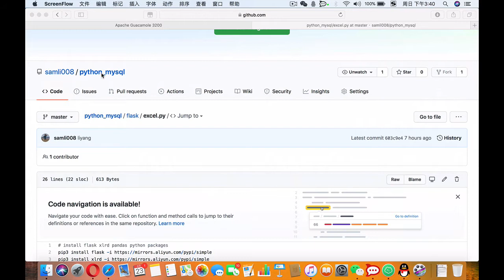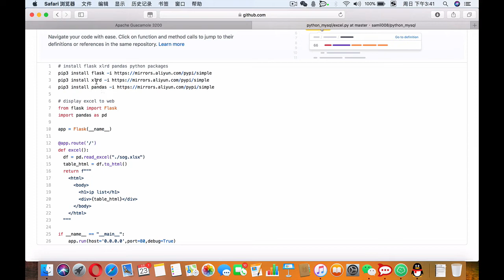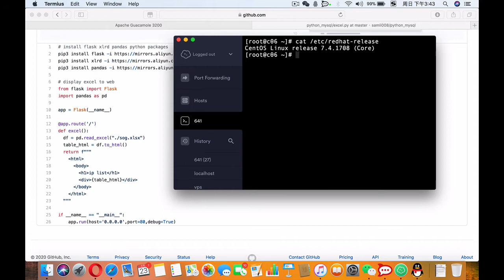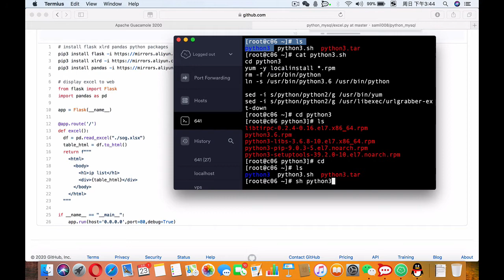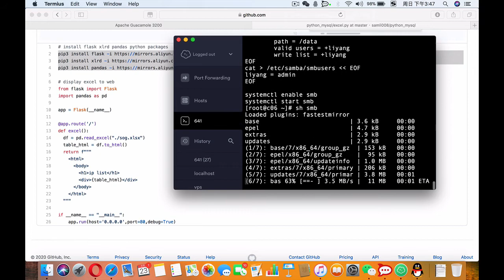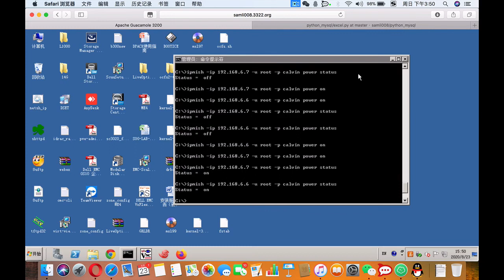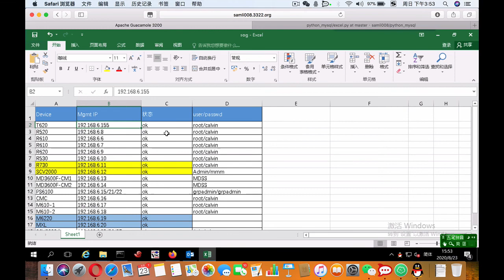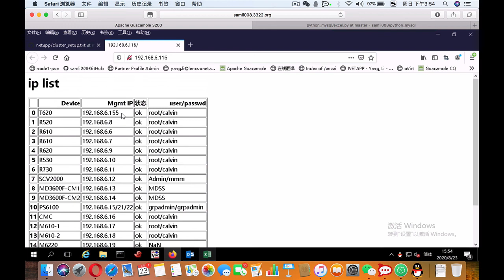Flask excel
Flask excel to web with python